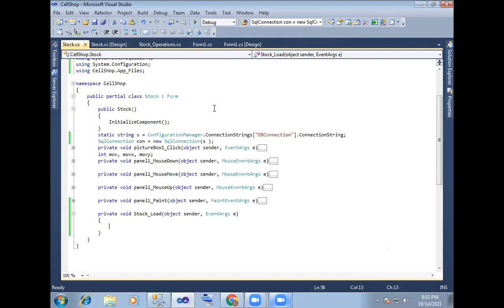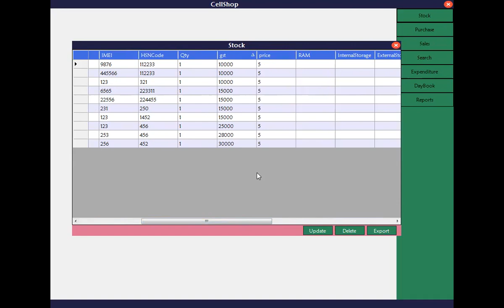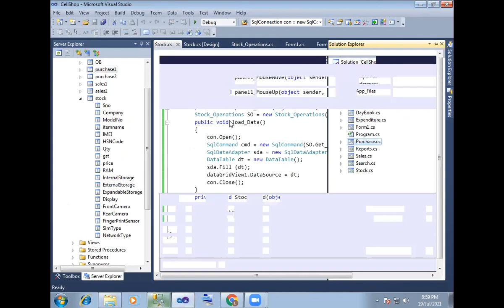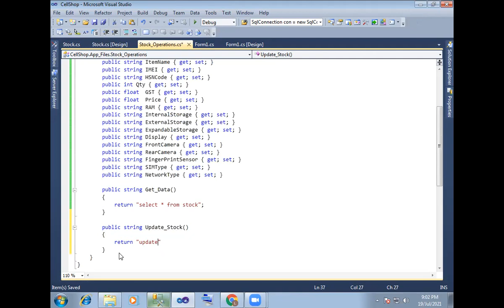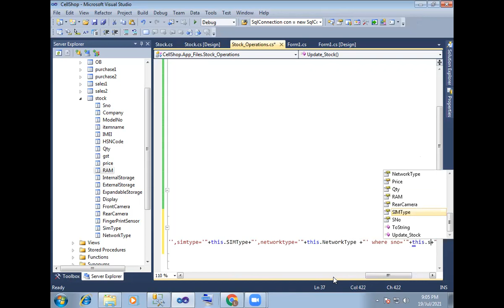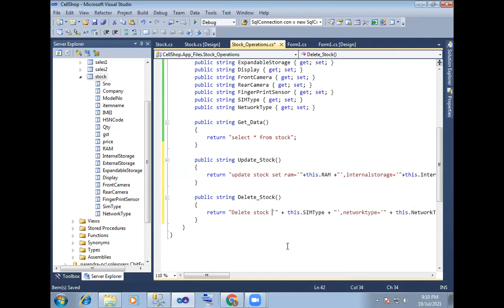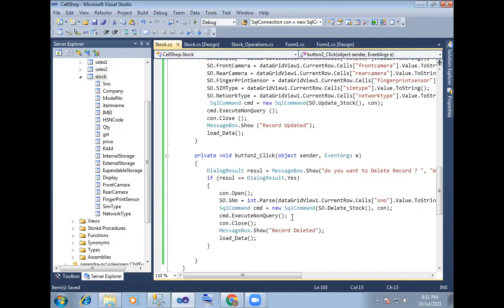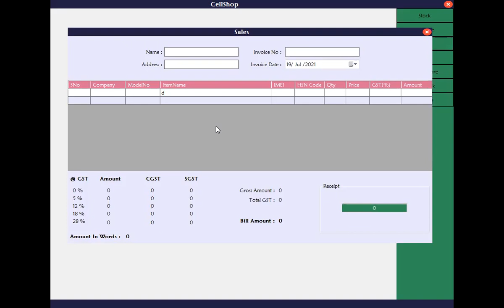Cellshop Management : Stock with source code in C# in Telugu Step by Step